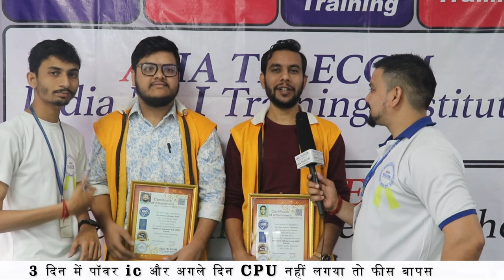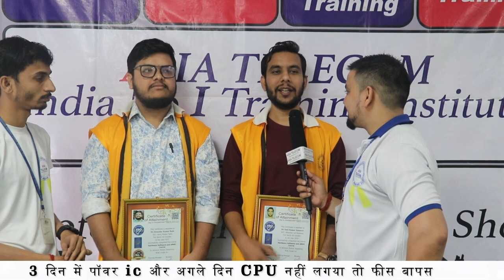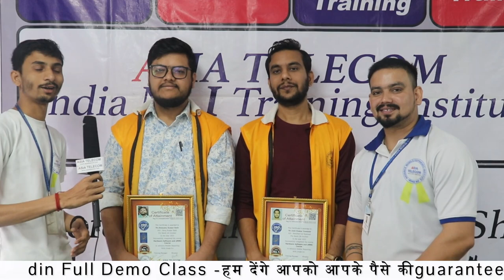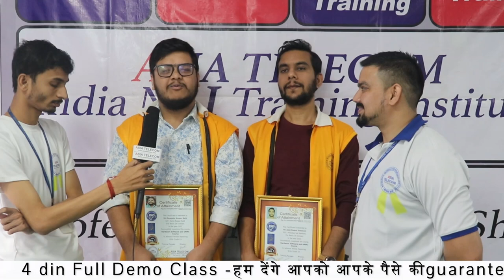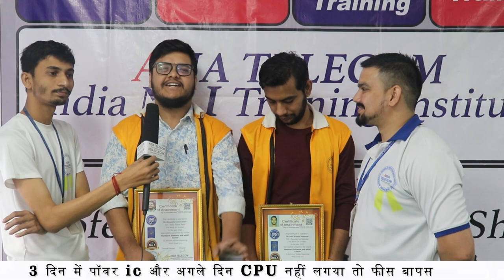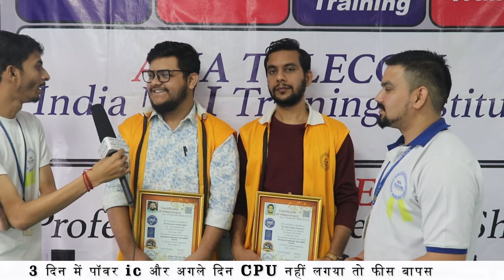How to start cell phone repair business | Convert Mobile repair Shop into Lakh in Rupees